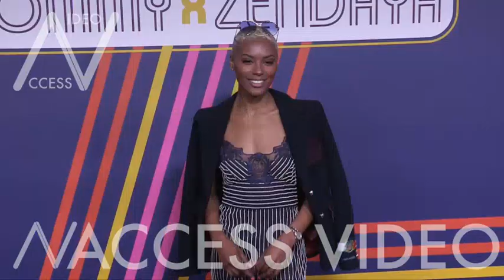Lewis Hamilton and more pose for the photographers before the Tommy X Zendaya Fashion Show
Lewis Hamilton, Veronica Ferraro, Kaew Jarinya, Elva Ni and Kiwi Lee Han, Cartia Mallan and more pose for the photographers before the Tommy X Zendaya, Tommy Hilfiger Ready to Wear Fall Winter 2019 Fashion Show in Paris.

Saturday 2nd, March 2019. Paris, France